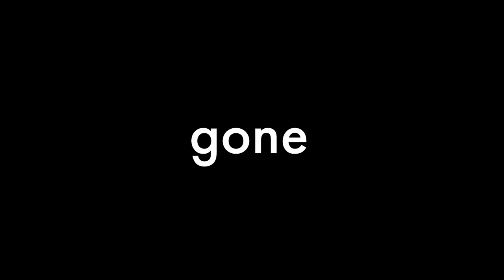My next adventure | Solo: an ironman series (trailer)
It's time for our next adventure...